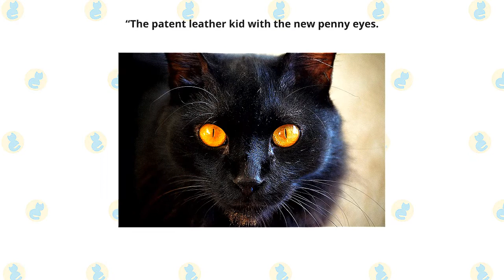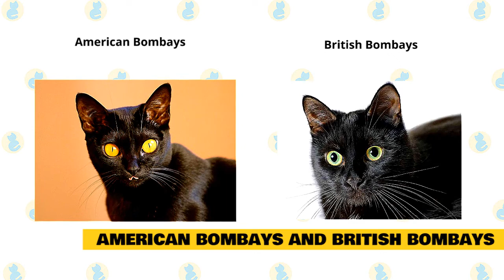Bombay Cat 101 : All You Need To Know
Bombays are the ultimate black cat. Their glossy coat is paired with a set of golden saucer-like eyes, earning the breed its nickname “the patent leather kid with the new penny eyes.” Aside from its exotic looks, the Bombay is an endearing, playful, and agreeable feline.

The lively and affectionate Bombay loves people and is adaptable to many different environments and lifestyles. His calm nature makes him a good apartment dweller, and he is amenable to life with other pets, although he definitely wants to be a top cat.

If you’re thinking about bringing a Bombay cat into your life, here’s what you need to know.

Bombay cats have a “wild” side.

Much like the Savannah cat or the Bengal cat, the Bombay was bred with the goal of producing a domestic feline with a feral appearance. American breeders crossed sable Burmese with black American Shorthair cats to achieve Bombay’s exotic panther-like look. Their wild cat sway and striking appearance have earned them the nicknames the “mini-panther” and the “parlor panther.”

They aren’t from Bombay.

The origins of this breed are credited to American breeder, Nikki Horner, who wanted to develop a domestic breed that resembled a black leopard. Ms. Horner began this project in the 19 50s, and the first successful hybrid kitten was born in 19 65. Horner named the breed “Bombay” because it resembled the black leopards of that exotic port town in India. Bombays are recognized as an official breed by both the Cat Fanciers’ Association and the International Cat Association.

Bombays are social butterflies.

Aptly nicknamed “velcro cats,” Bombays tend to keep close to their beloved owners. They will seek their owner’s attention and have been known to follow their favorite human from room to room. They’re particularly good with strangers. You won’t find these cats dashing to hide under the bed when company arrives. They’re likely to greet you, and anyone else, with a warm welcome at the front door. These highly social cats hate to be left alone for long periods of time, and they’re prone to loneliness and depression if left in solitude for too long. This, unfortunately, can lead to destructive behavior. If you’re away at work all day, leave plenty of toys for your kitty to enjoy as well as a scratching post.

They have a bossy streak.

The Bombay is an easygoing and tolerant cat who takes life as it comes. He enjoys greeting visitors and gets along well with children, dogs, and other cats, although he will expect to be the one in charge. Make no mistake, Bombays like to be in charge. Although these friendly felines usually get along with other cats and dogs, a Bombay cat prefers to rule the roost.

Bombay cats enjoy “burrowing”.

In blankets, that is.  These sleek kitties are habitual heat-seekers.  It’s not uncommon to find a Bombay resting peacefully near any heat source. They love to curl up on a sunny window ledge for warmth, or even better, on top of their human. It’s not unusual to find a Bombay nestling in a pile of laundry or underneath the covers of your bed. This is the perfect arrangement for pet owners who enjoy snuggling up with their animals at bedtime. Just be careful when you get into bed, there could be a kitty hiding beneath your comforter.

American Bombays are different from British Bombays.

American and British breeders took different approaches to the creation of their mini panthers. American Bombays was achieved by crossing a sable Burmese with a Black American Shorthair, whereas British breeders paired Burmese cats with black domestic cats. The two breeds are similar, but the main distinction lies in their eyes. American Bombays sport gold or copper eyes while British Bombays’ eyes are often green.